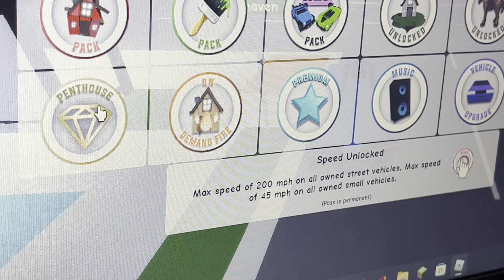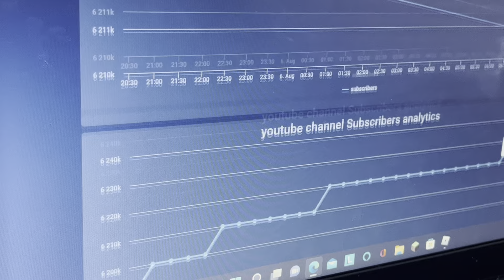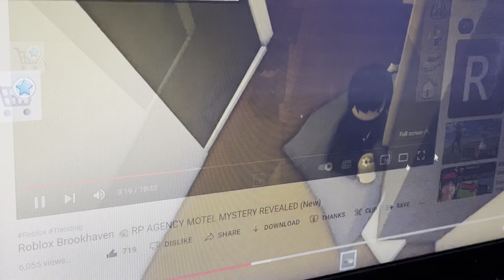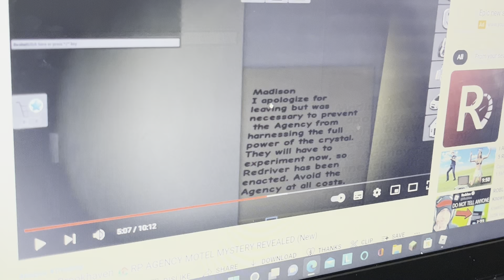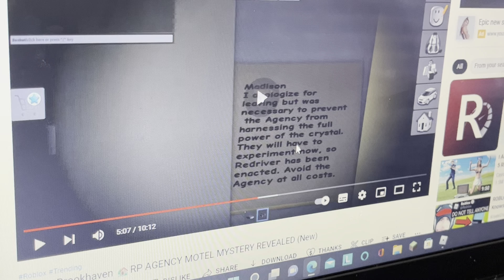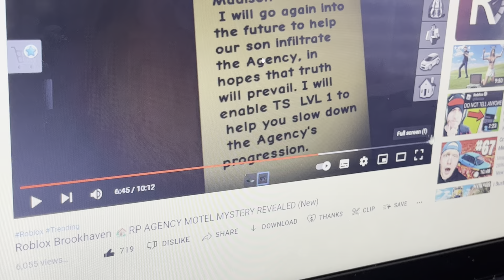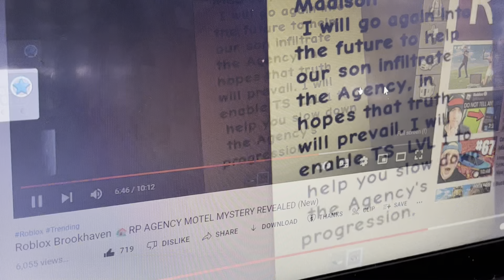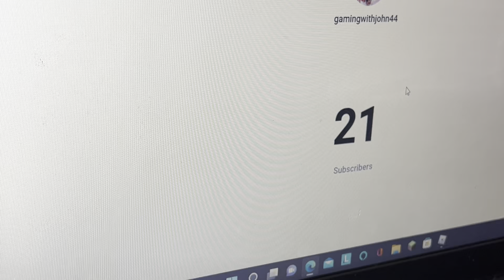New Brookhaven update (I hit 21 subscribers)